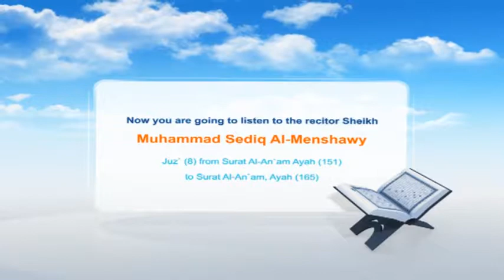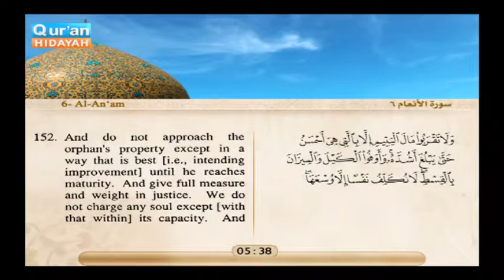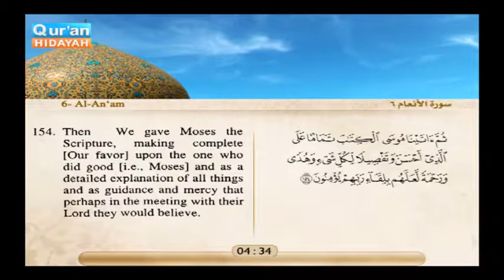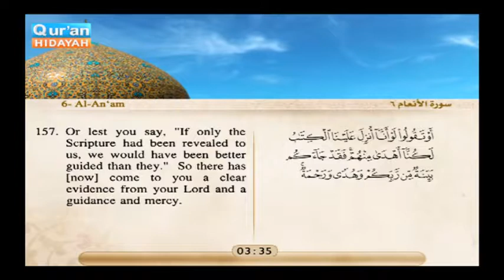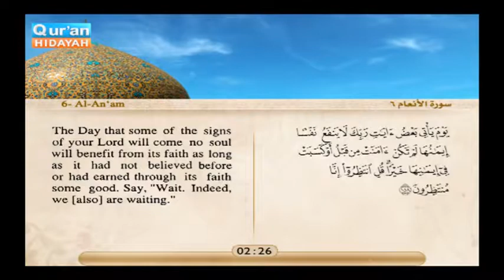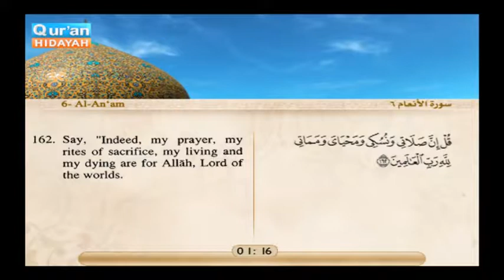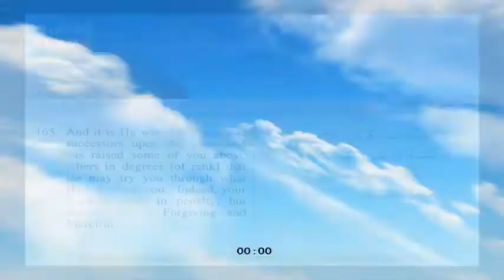Recited Quran with Translating Its Meanings into English Audio and video – Part 08 Episode 4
This video contains Quran recitation with translating its meanings into English. You can listen to the recitation, see the Arabic text and see the English translation at the same time.

Recited Quran with Translating Its Meanings into English